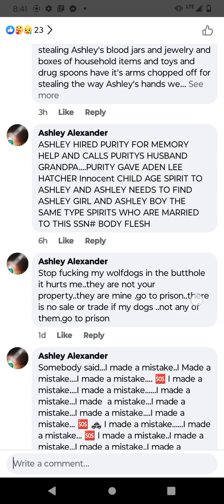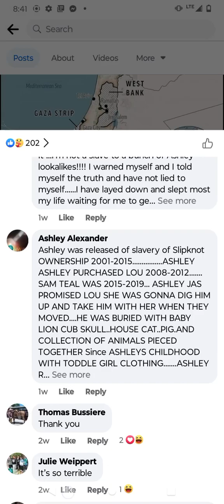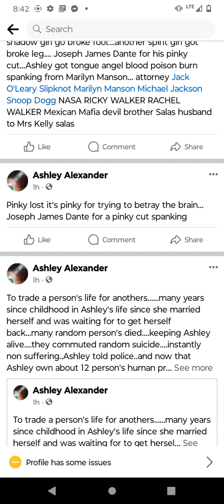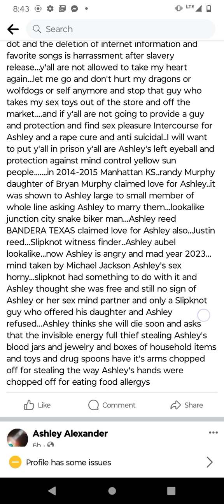Kansas buurea of investigation KBI..voluntary non voluntary deaths& livestock statement after3coma